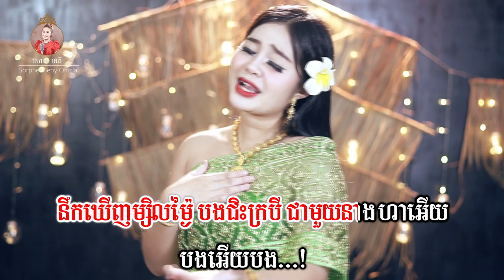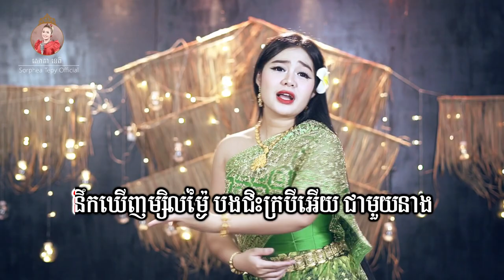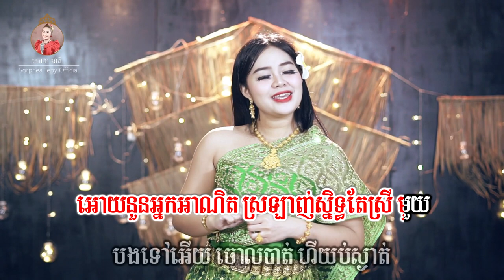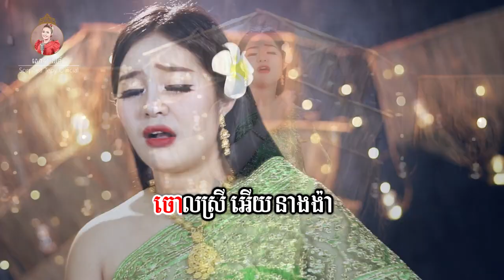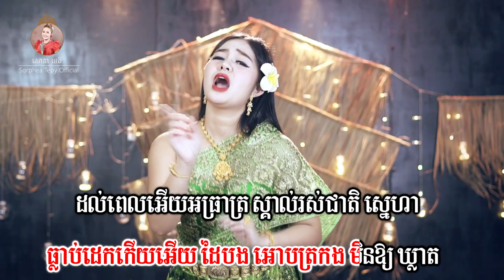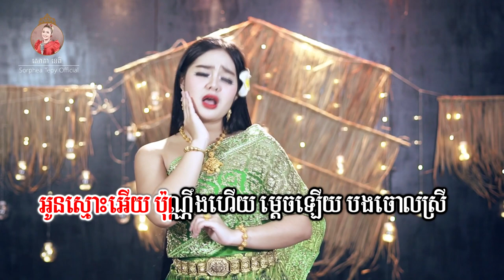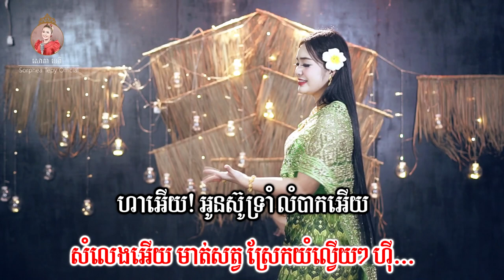ស្រងាំនឹកប្តី សោភាទេពី Video Lyrics